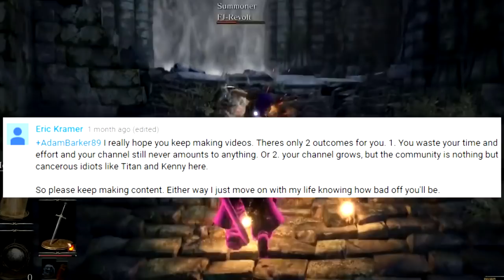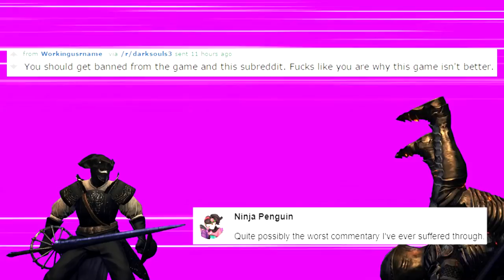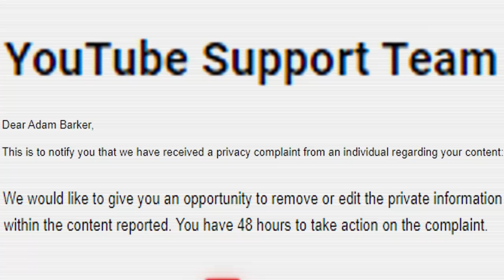A History of HATEMAIL in Dark Souls 3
Saved up all my hatemail and hate comments since 2016, here are some of my favorites.